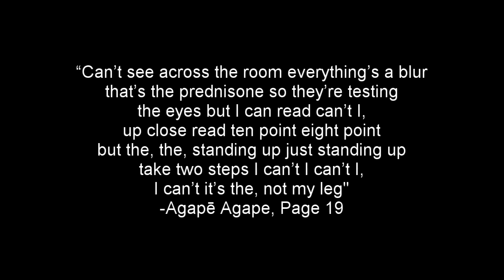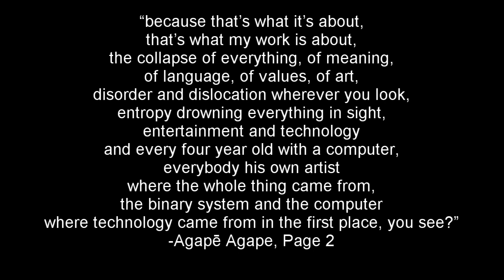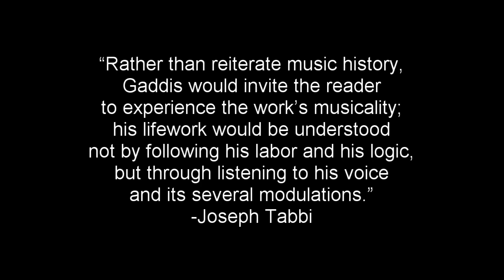Agapē Agape - William Gaddis